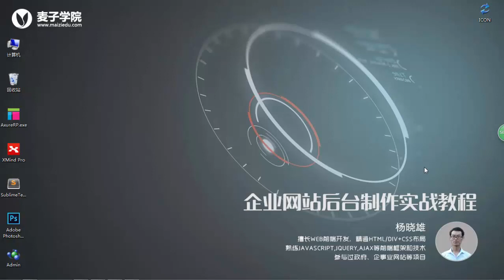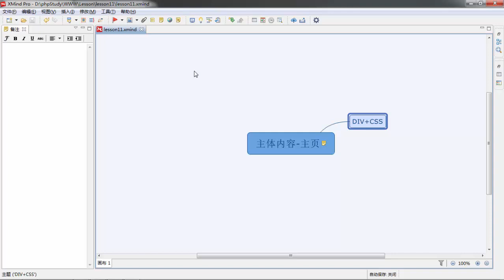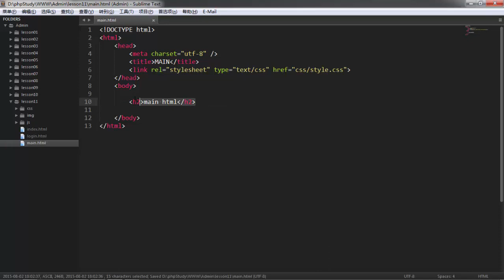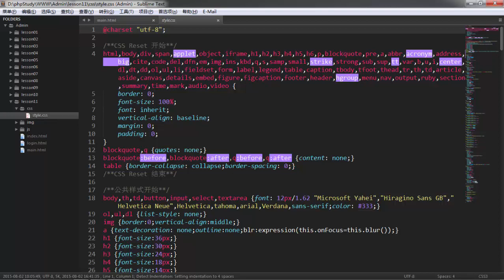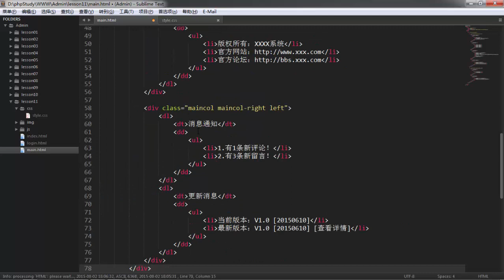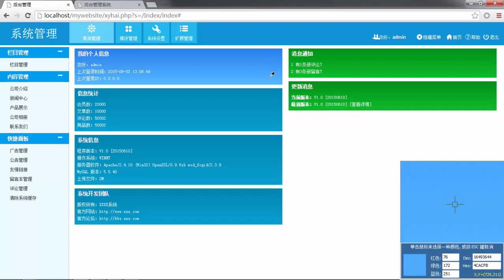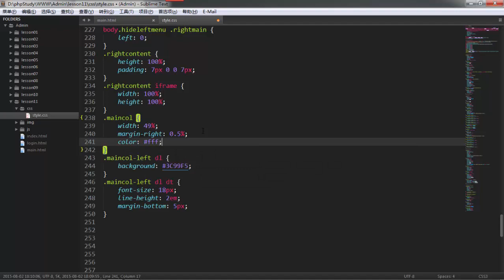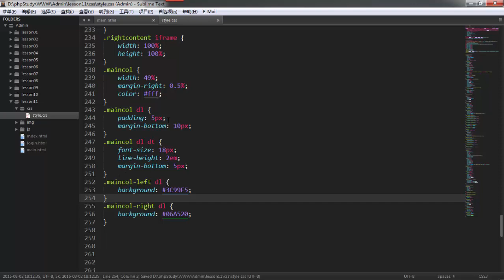企业网站后台制作实战11 系统主页